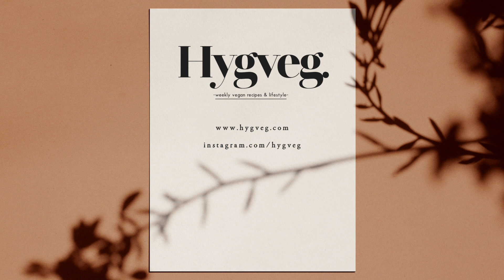Fettuccine with super-easy vegan ragù, only 40 minutes!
Ingredients:
vegan fettuccine
1 carrot (chopped)
1 celery (chopped)
1 apple (grated)
2 medium onions (chopped)
1 garlic clove (grated)
1 bottle tomato sauce
about 2 cups soy mince
soy sauce
salt and pepper
1 chili pepper
sugar /bicarbonate

directions:
1) dice the onion, carrot, and celery, grate the apple
2) pour 2 Tbs olive oil on a pan ad low heat, add the onion sautè until golden, add the grated apple, the carrot, and celery
3) drizzle the soy mince with 4 Tbs soy salt and cover with hot water, let it rest for at least 15 minutes
4) Once the mirepoix is soft, add drain the soy mince and add it to the pan, toast it together for about 5 minutes
5) pour the tomato sauce, add around 1 cup of water to the bottle, shake it until it catches al the remaining tomato sauce and pour it into the pan
6) adjust with 1 tsp salt, pepper, a bit olive oil a pinch of bicarbonate or 1 tsp sugar, add 1 chili pepper, let it cook with lid in at low heat for about 20 minutes.
7) cook the vegan fettuccine al dente
8) save a bit of the vegan ragù for the topping and mix the cooked fettuccine in the pan with the sauce, add olive oil, basil, pepper

インターネット全体に許可  営利利用可能